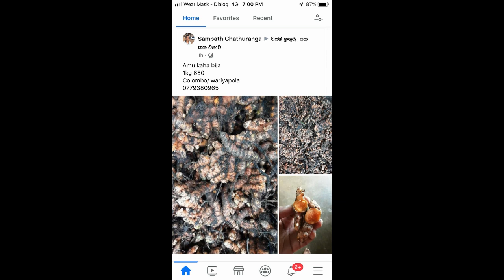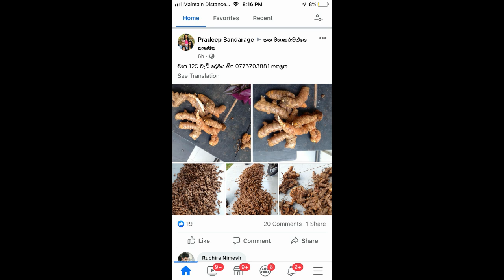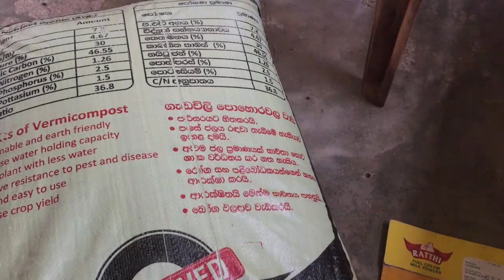මටත් වඩා උසට හැදුනු කහ වගාව /Agriculture method for Turmeric / kaha wagawa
කහ බීජ ලබා ගන්නේ කොහොමද?
කහ පැල ලබා ගන්නේ කොහොමද?
වෙලඳපල වටිනාකම
ගුණාත්මක බව
භූමි ප්ර මාණය අනුව කහ අවශ්ය් ප්රකමාණය
දාන්න ඕන පොහොර මොනවද